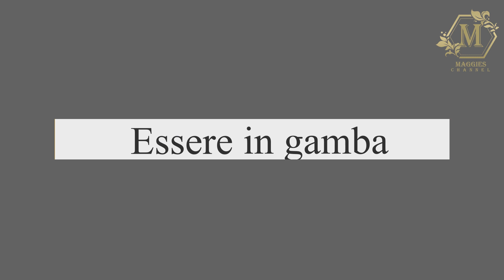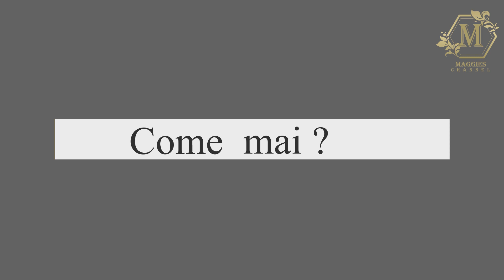Italian malayalam language class 76 വളരെ ഉപയോഗപ്രദമായ ചില ഇഡിയോമറ്റിക് പ്രയോഗങ്ങൾ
This is my 76 th episode lesson of italian malayalam language class. Easy to learn italian language-